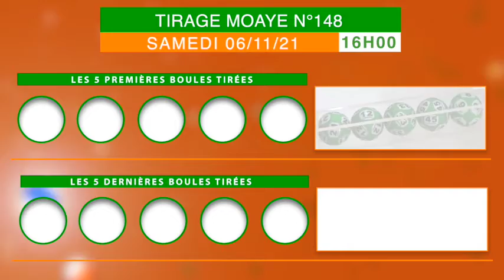La famille Loto Bonheur, recevez la vidéo du tirage Moaye de 16 h n° 148 de ce Samedi 06/11/21.